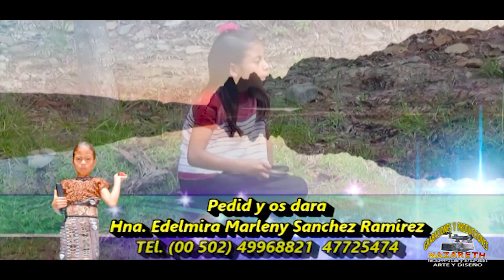Solista Edelmira Marleny Sanchez Ramirez Pedid y os dara video clip 2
Bienvenidos Al Canal Que Bendice Tu Vida